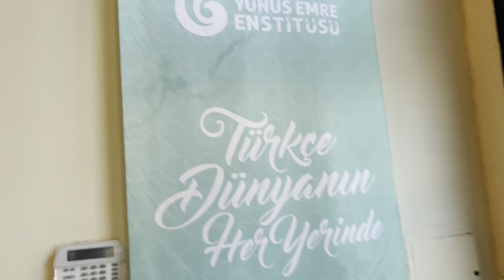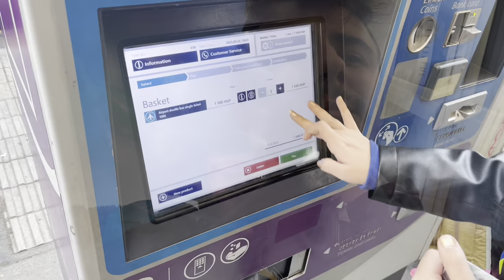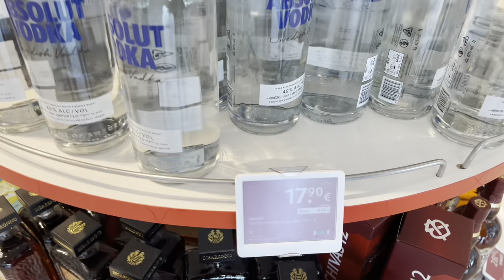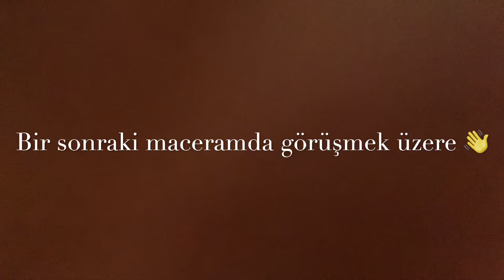MACARİSTAN BUDAPEŞTE GEZİ VLOGU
Herkese merhaba arkadaşlar, ben Kaan Berkay İnce ve bu benim ilk videom. Amatör olarak benim kendi yurtdışı anılarımı sizlerle paylaşmak istedim, Erasmus Plus projeleriyle ilgilendiğim için seyahat etme fırsatım oluyor ve bunu videolar çekerek kayıt altına almak istedim. İyi seyirler dilerim, yakın zamanda başka videolar da atacağım bunun için sizlerin desteğine ihtiyacım var. İyi seyirler :)